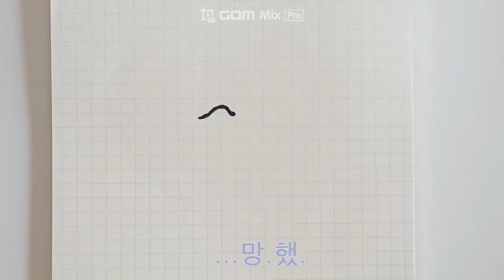BTS 지민 쓱싹 그리기 *BTS JIMIN drawing*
이러다 내가 쓱싹 당하는. 거 아...니겠지?

팩트1) 스케치북에 쓱싹 그린 지민 그림이 더 대충, 더 짧은 시간에 완성
팩트2) 동영상 돌리면서 더 열심히 그린 거. ㅠㅠ
팩트3) 담엔 더 잘 그릴 거